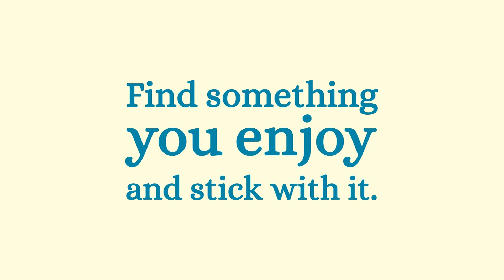Little Moments: Depression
How does depression affect your brain?